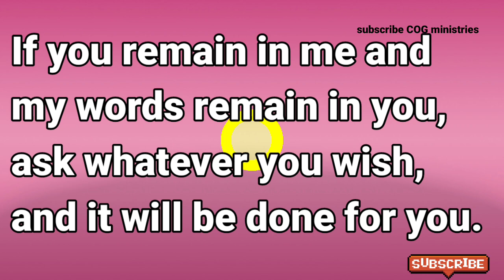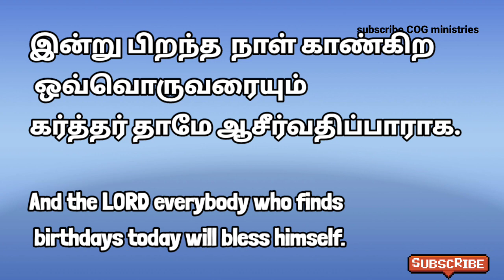Daily bible verse English & Tamil 21 |01|22 |இன்றைய வசனம்|TODAY BIBLE VERSE|பைபிள் வசனம்|churchofGod